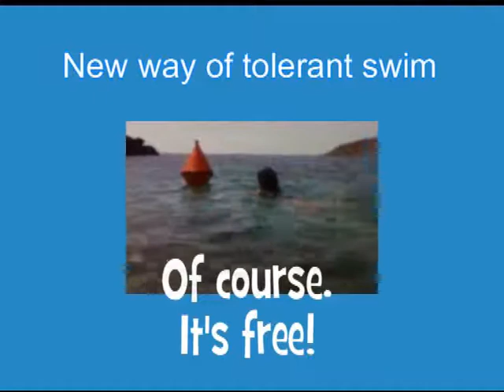bipi_viera.wmv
Bikini Parking is new service for tourists, especially for women. It allows enjoying swim topless without being threatened by paparazzi or any other gaper! Basic principle is showing here.